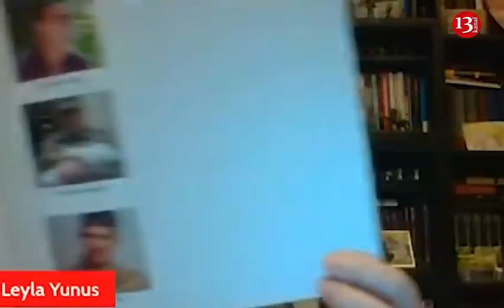"Gülalıyevi Hikmət Həsənov bu hala saldı, həkimlərə tapşırıq verdi ki ..."- Leyla Yunus